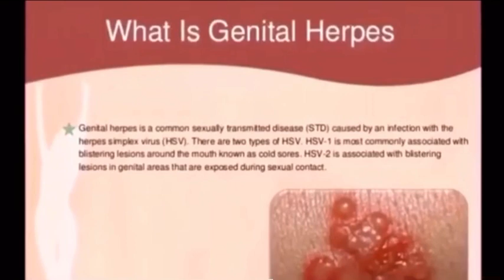Are you aware that Herpes virus can be cured by herbs.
If you notice some reoccurring sores / blisters in your mouth or on your genital area , you probably have one of these TOUGH INFECTIONS like Herpes Simplex , Human Papillomavirus ,Syphilis or others stds ..

These are tough infections can’t be cure by antibiotics or antiviral drugs ..
But Natural Herbal Medicine can get rid of them completely ..